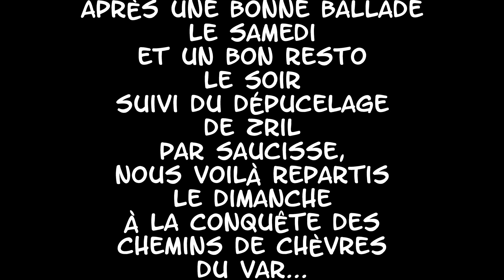à la découverte du var en 4x4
rando organisée par les varois du site nouelles-sensations.com